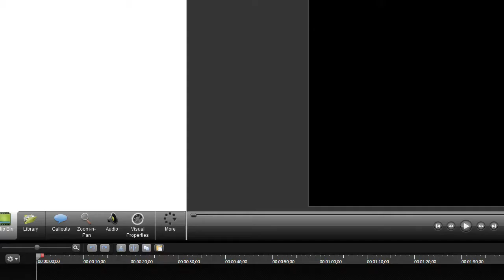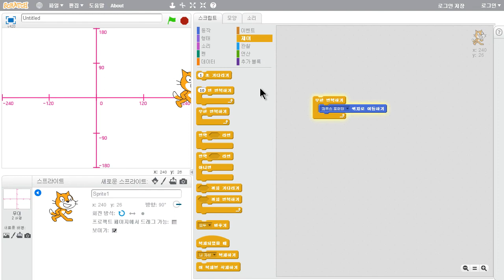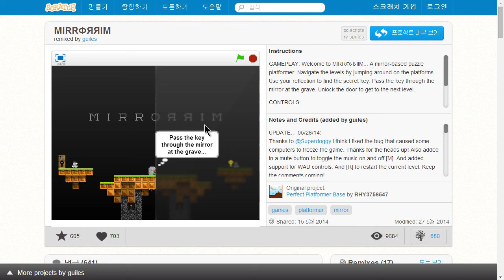스크래치 - 좌표 (5/5) : 반복해서 움직이기